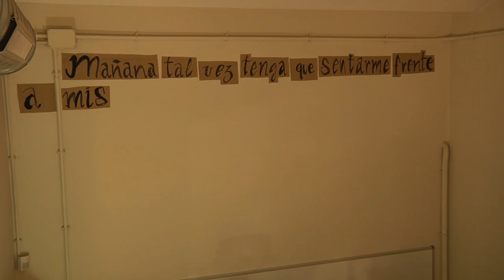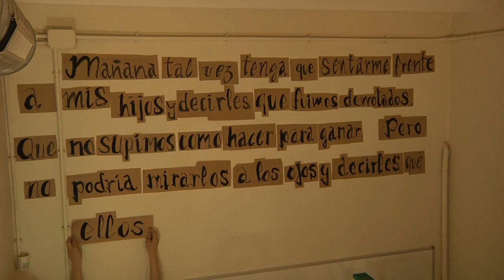29m Quepo en la pared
Home-made video de los Quepo que han hecho huelga compartiendo el dia en la ofi, preparándose para la manifestación. Resultado: un nuevo mural en la sala de reuniones.